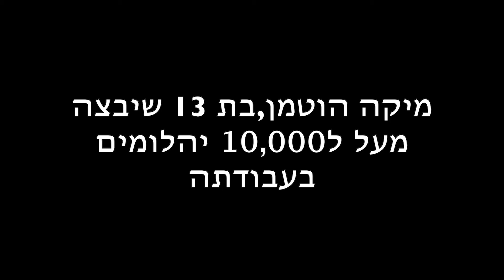power puff girl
a wonderful project of a young girl
making a power puff girl full of diamonds